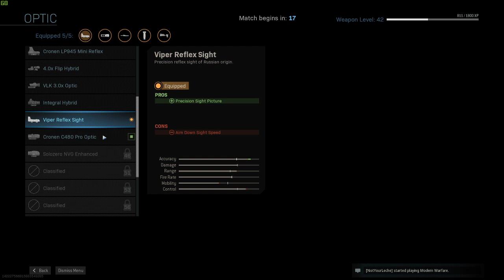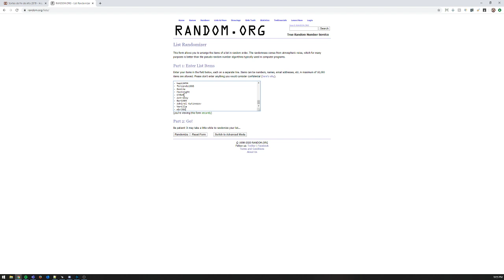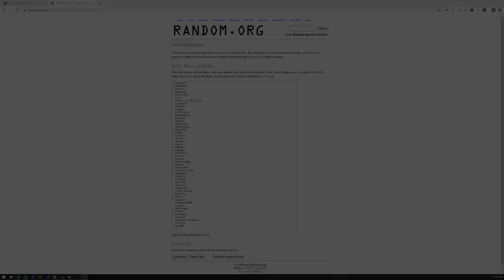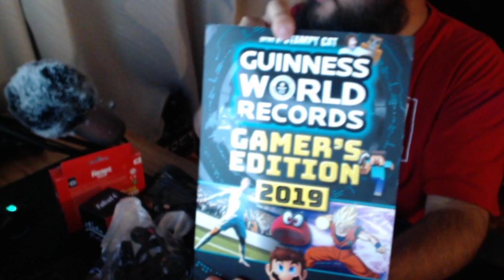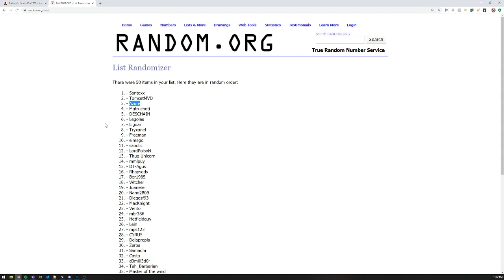Highlight: Call of Duty Modern Warfare & Sorteo de fin de año